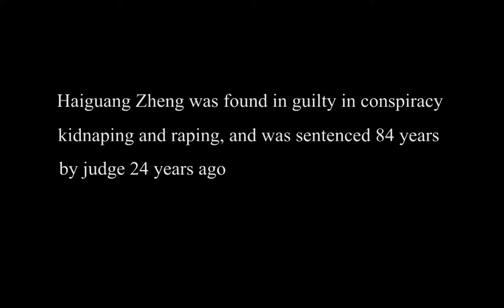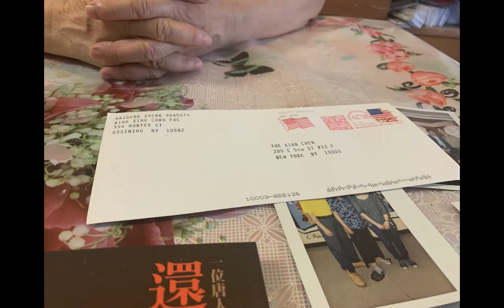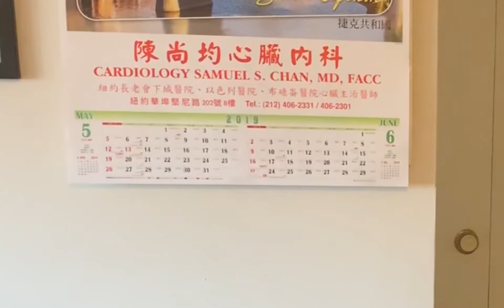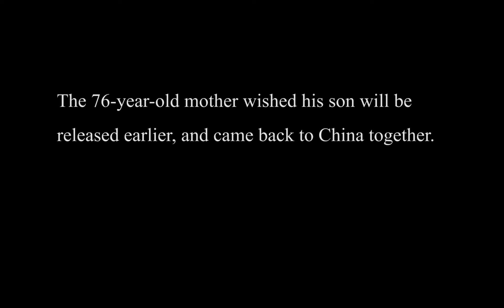Hai Guang Zheng's story